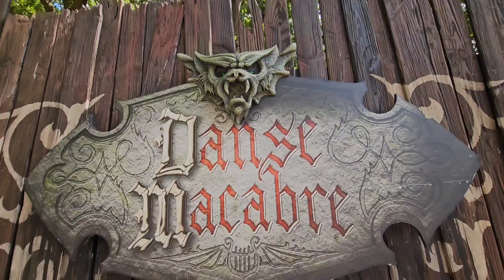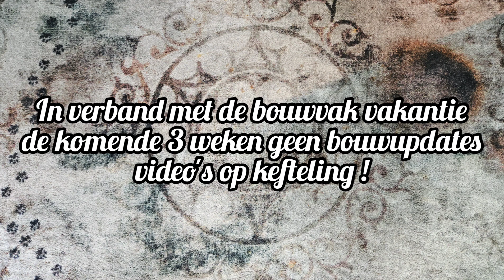bouwupdate. danse macabre #43